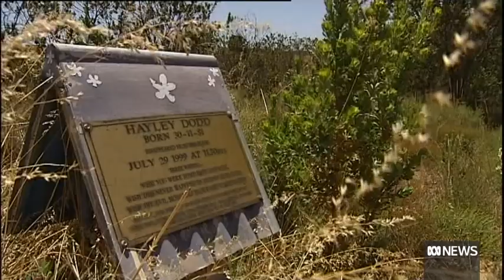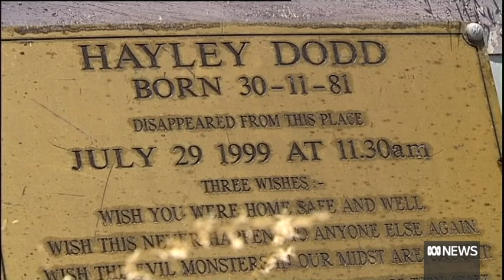Francis John Wark fails to have his conviction quashed for killing Hayley Dodd in 1999 | ABC News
The man found guilty of killing Perth teenager, Hayley Dodd, faces the possibility of dying in jail after his latest appeal was dismissed.